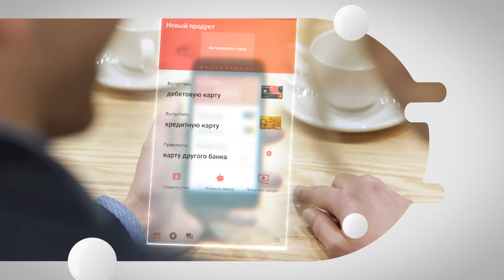DeloBank. ДелоБанк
Ролик с 2D и 3D графикой для ведущего онлайн-банка Екатеринбурга - ДелоБанка. Это банк для предпринимателей. Задача — сформировать среду, в которой малому и микробизнесу будет легко работать, легко создавать и развивать долгосрочные проекты. Самое важное — занимались любимым делом и работали с удовольствием.